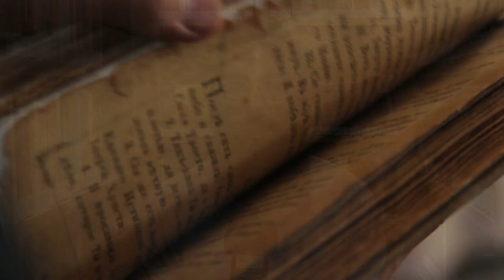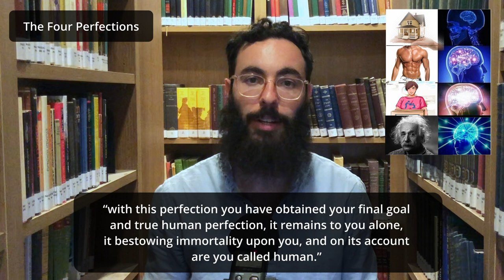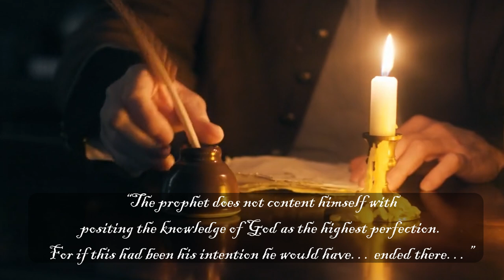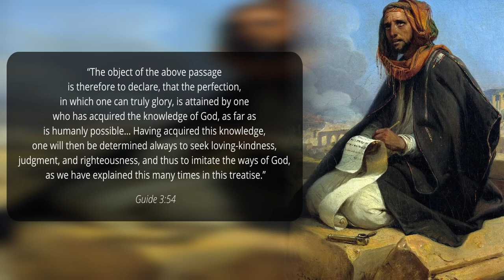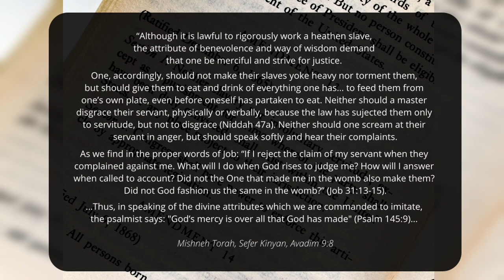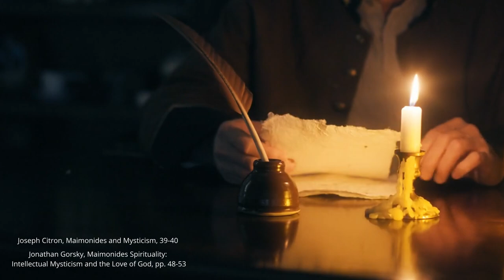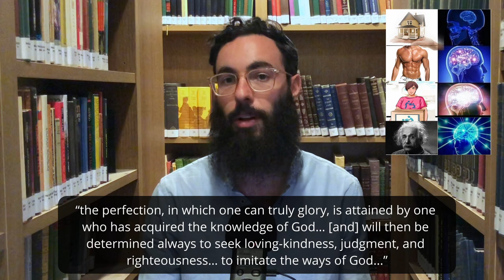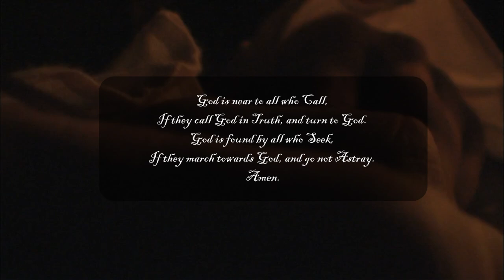The Riddle at the End of the Guide for the Perplexed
Something very odd happens in the very last chapter of Maimonides’ Guide which remains an elusive puzzle even today, 800 years on.
Maimonides, in Guide 3.51, lays out in stunning detail, the pinnacle of religious worship and human striving, culminating in an immortal union with the divine, what he calls the ‘kiss of death,’ the peak of his mystical journey.
However, the Guide does not end with that peak of religious experience and erotic mystical ecstasy, nor with the striving to know (and unite with) God intellectually, neither does it in the depths of silent praise in which nothing at all can be said of God. But it ends instead with a final beautiful idea which combines all three.
Join us as we take a final journey through the final chapter of the magnificent Guide, to see Maimonides final teaching to the perplexed, to make sense of his ultimate word to the seeker.

00:00 Intro
01:13 Rationalist and Mystic
02:00 Bad Mysticism
03:08 Knowledge of God as the Pinnacle
03:36 The Four Perfections
05:43 Maimonides the Arch-Rationalist
06:27 A Different Ending – Ethics
08:02 Actions of Attributes, not Essence
08:41 Imitato Dei, 1.54
11:42 Imitato Dei in Halacha
13:04 Compassion, even to a Slave
15:19 Mysticism tho…
20:04 Resolution
18:41 Why we do this
22:53 Technical Again
24:16 Concluding Prayer
25:11 Afterthought
27:25 Thank you

• Jonathan Gorsky, “Maimonides Spirituality: Intellectual Mysticism and the Love of God,” in Jewish, Christian, and Islamic Mystical Perspectives on the Love of God, S. T. Hidden (ed), 2004
• Julius Guttmann, “Introduction” in Maimonides, The Guide of The Perplexed, An Abridged Edition, East and West Library New York, 1947
• Shlomo Pines, "The Limits of Human Knowledge According to Alfarabi, Ibn Bajja, and Maimonides," Studies in Medieval Jewish History and Literature, vol. 1, ed. I. Twersky, 1979
• Joseph Citron, Maimonides and Mysticism, unpublished